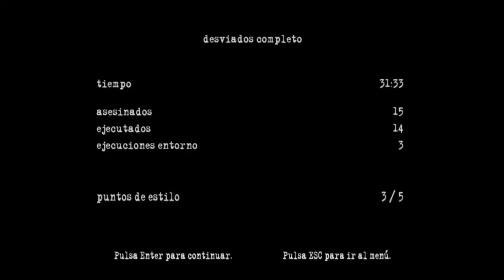Manhunt 2 - Parte 3: Desviados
Parte 3 lista!! ;)